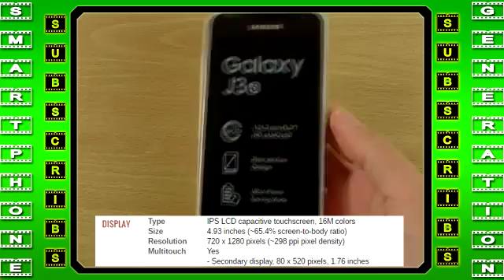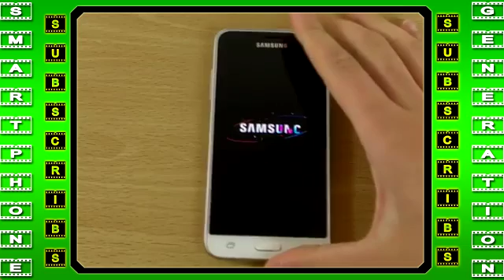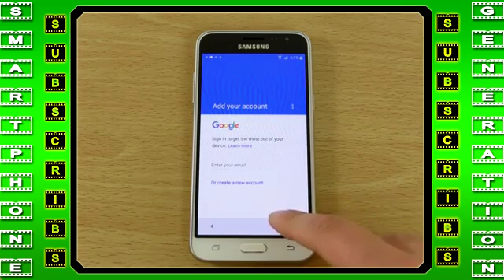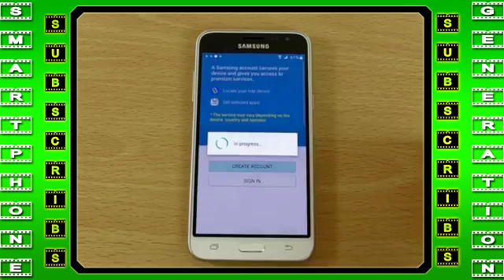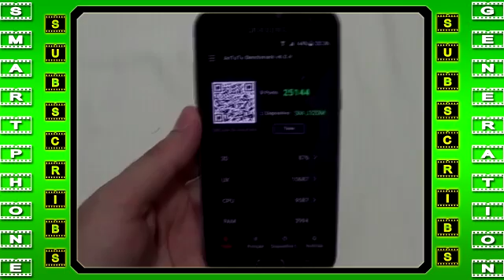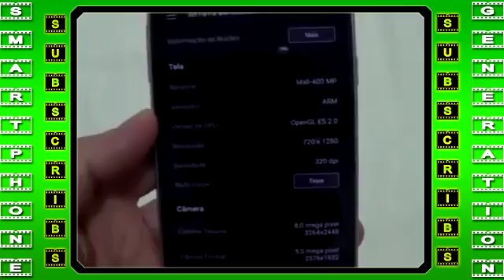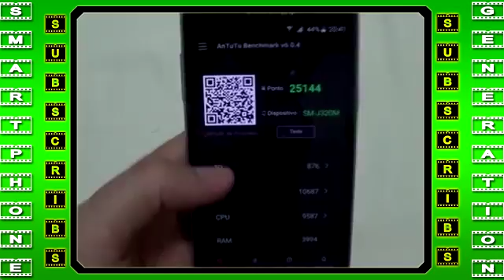Samsung Galaxy J3 $ Review Unboxing And Test Antutu